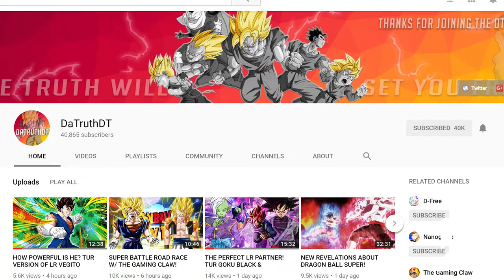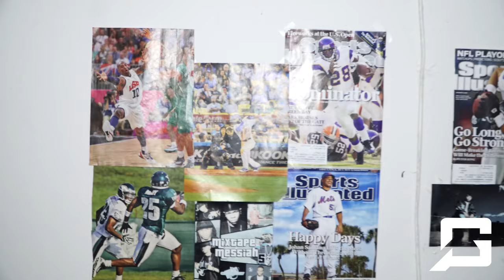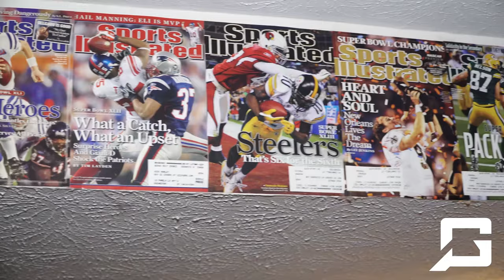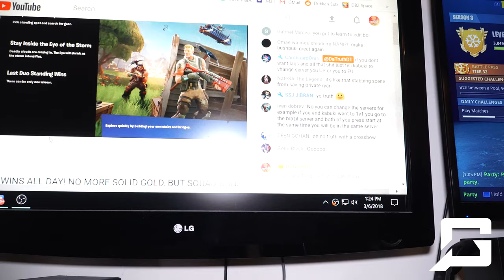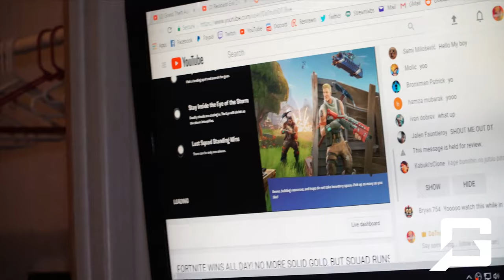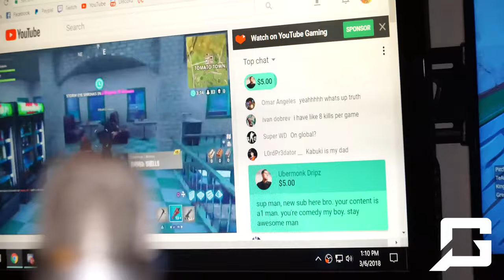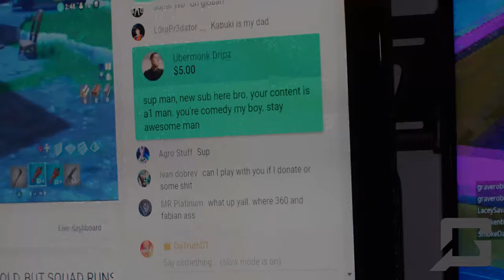INTERVIEW WITH DaTruthDT ONE OF THE TOP GAMERS OF YOUTUBE |THE LIFE JOURNEY SERIES: EP 22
Filmed With:
-Sony a6500: 18m-205m Lens
-GOPRO